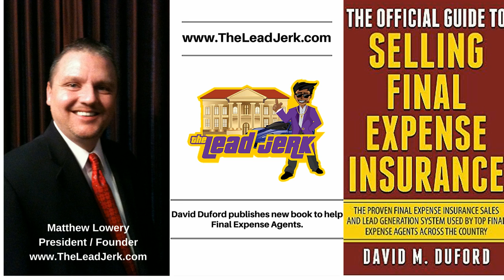Final Expense Leads | New Book To Help FE Agents